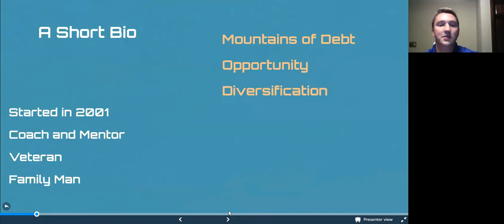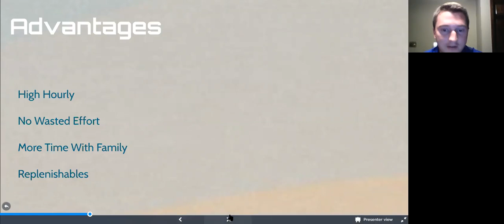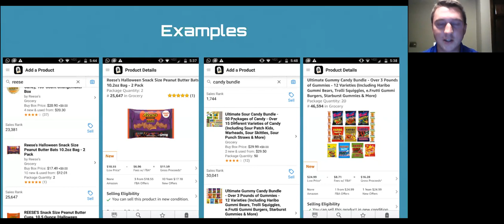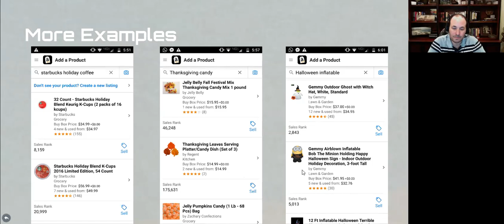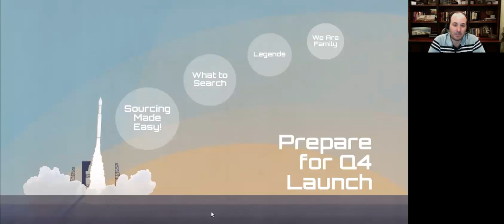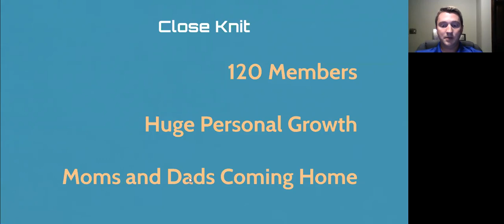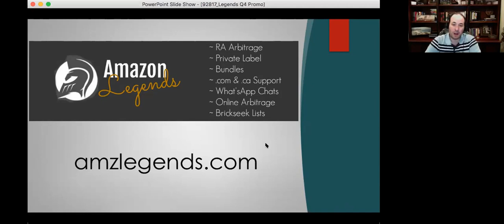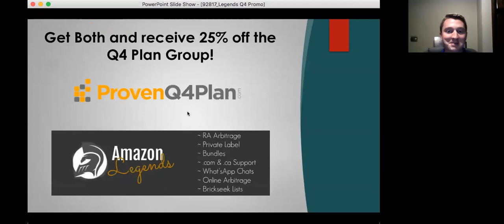The Easiest Way to do Retail Arbitrage on Amazon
Danny Stock discusses the most profitable, most efficient method for doing retail arbitrage.

✅ Services and Books I recommend:

My Producer
Stephen Hibbert

My Editor
WINGMAN_Nate

The books that will help you speed up your SUCCESS:
- Streams of Income

- Finding Your Grace Place

-  Private Label the Easy Way

-  Beyond Arbitrage

- Real Wholesale Sources